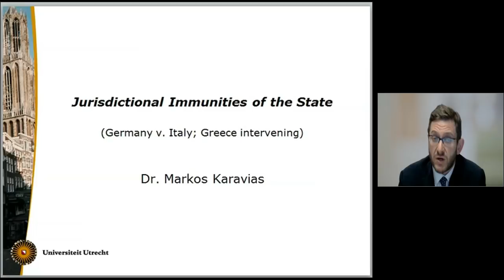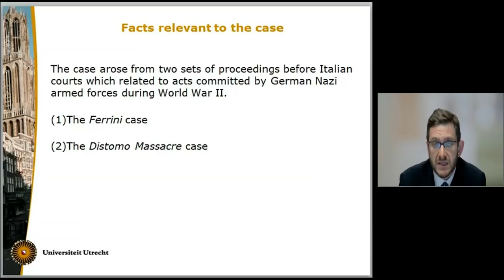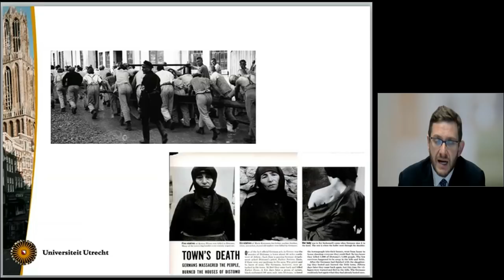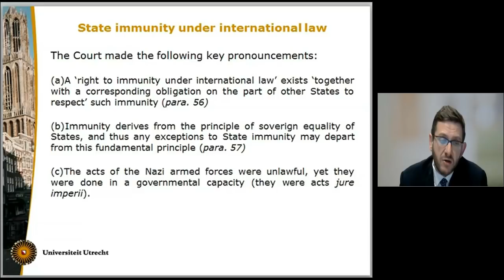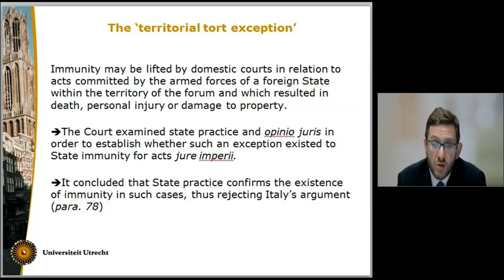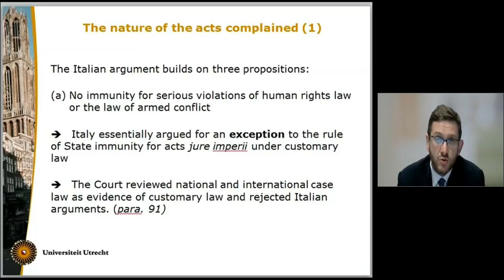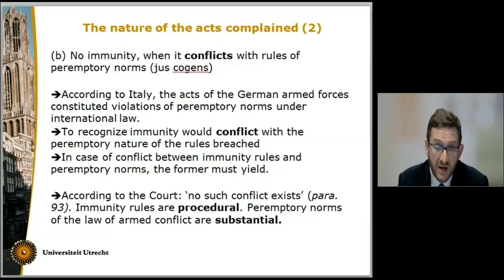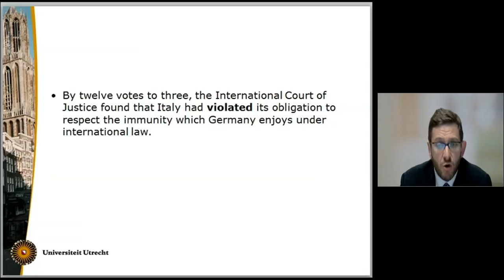Jurisdictional Markos Karavias